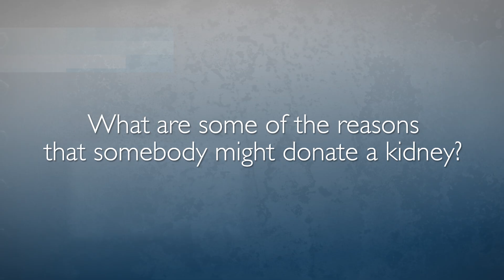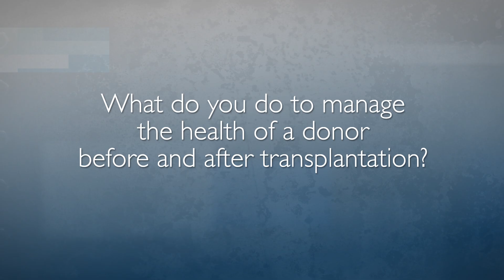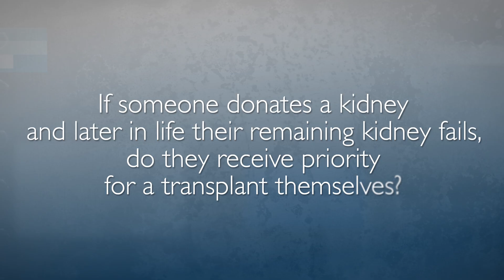What Kidney Donors Need to Know: Before, During and After Donation | Q&A with Dr. Fawaz Al Ammary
Transplant nephrologist Fawaz Al Ammary discusses live kidney donation, including the evaluation process and qualifications to become a donor, common misconceptions, medical concerns and long term effects of kidney donation.

Questions Answered:

1. What makes somebody a potential candidate to donate a kidney? 0:04
2. What are some of the reasons that somebody might donate a kidney? 0:17
3. What medical conditions might prevent someone from donating a kidney? 0:40
4. Is hypertension a barrier for kidney donation? 1:09
5. Is obesity a factor in whether someone is considered for kidney donation? 1:37
6. What do you do to manage the health of a donor before and after transplantation? 2:02
7. Are there any short-term effects from donating a kidney? 2:33
8. What is the risk of kidney failure after kidney donation? 2:56
9. If someone donates a kidney and later in life their remaining kidney fails, do they receive priority for a transplant themselves? 3:12
10. What are the advantages of receiving a kidney from a living donor rather than a deceased donor? 3:29
11. Why should someone donating a kidney choose Johns Hopkins for their treatment? 4:10